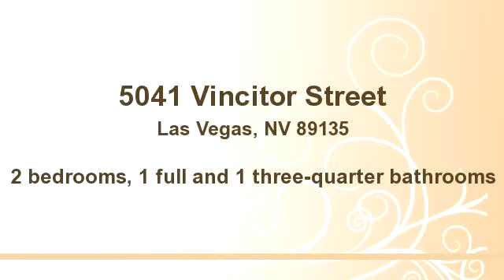Home for sale - 5041 Vincitor Street, Las Vegas, NV 89135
Beautifully decorated & in mint condition! 2 bedroom, 2 bath, one level attached home with 2 car garage & covered patio. Open den and spacious laundry room. Mountain view too!Siena guard gated community. 4 tennis courts,indoor + outdoor pool, fitness center, community center,18 hole golf course, Bistro restaurant.  Age 55+

Bedrooms: 2
Bathrooms: 1 full and 1 three-quarter bathrooms
Square Feet: 1
Price: $249,000

10/15/2014 11:13:01 am

Last modified: